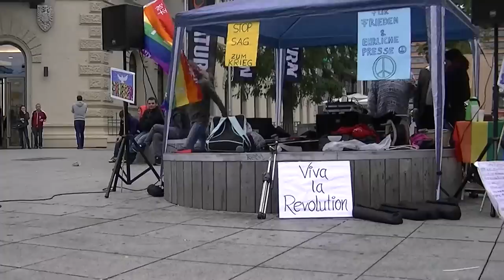Friedensmahnwache Saarbrücken 25.08.2014 - (3) themenübergreifende Rede von Chris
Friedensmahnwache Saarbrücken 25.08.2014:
(3) themenübergreifende Rede von Chris